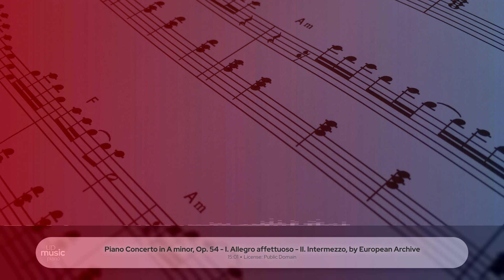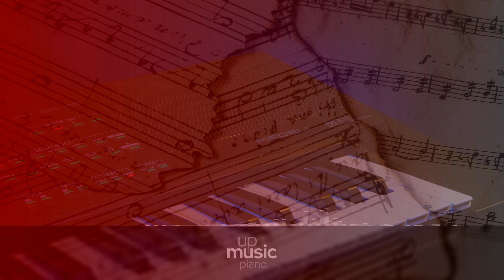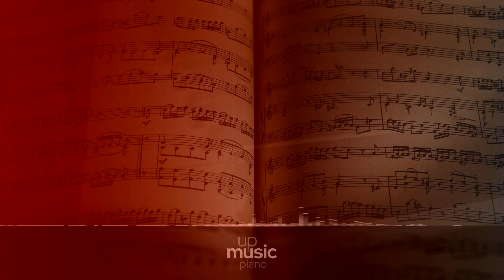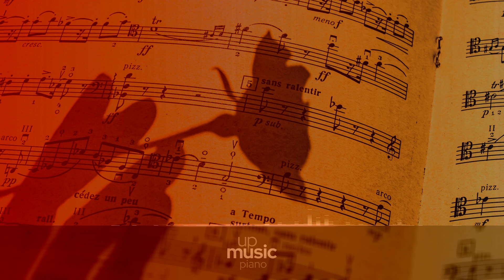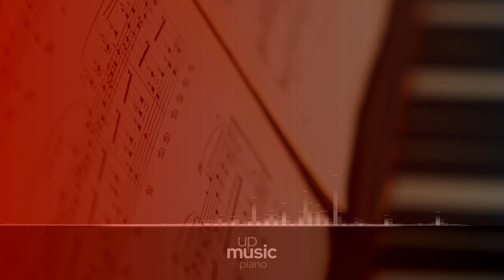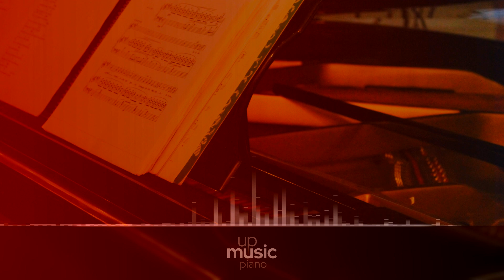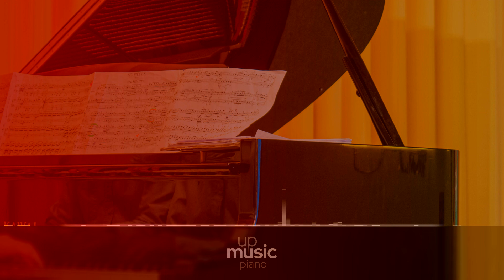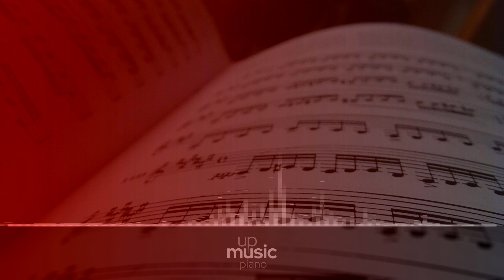Piano Concerto in A minor, Op. 54 - I. Allegro affettuoso - II. Intermezzo, by European Archive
Schumann Piano Concerto in A minor, Op. 54

Robert Schumann completed his Piano Concerto in A minor, Op. 54 in 1845. It was premired by Clara Schumann te following year, with an orchestra conducted by Ferdinand Hiller, the work's dedicatee. This work, which actually started as a Fantasie, was the only piano concert Schumman completed, as his previous attempts at the genre had been frustrated. Clara urged him to expand the Fantasie and he added to more movements, thus completing the work. After this concerto, Schumann wrote two other pieces for piano and orchestra: the Introduction and Allegro Appassionato, Op. 92, and the Introduction and Allegro Concertante, Op. 134. The concerto is scored for 2 flutes, 2 oboes, 2 clarinets, 2 bassoons, 2 horns, 2 trumpets, timpani, strings, and a piano. The piece, as marked in the score, is in three movements, even though there is no break between the last two, and Schumman actually preferred that the movements be listed as only two in concert programs.

Difficulty Level: medium
Composer: Robert Schumann
Form: Concerto
Key: A Minor
Instrument: Piano and orchestra
Period: Romantic